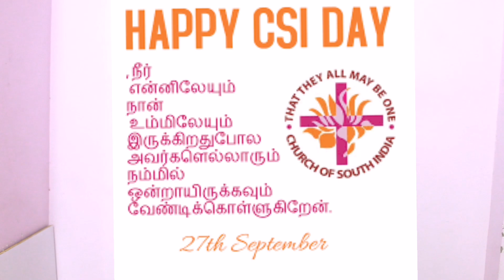தினம் ஒரு சிந்தனை|27.09.2022;Rev.S. CHRISTY MALARVIZHI,CSI PAMMAL PASTORATE.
யோவான் 17:21
அவர்களெல்லாரும் ஒன்றாயிருக்கவும், பிதாவே, நீர் என்னை அனுப்பினதை உலகம் விசுவாசிக்கிறதற்காக, நீர் என்னிலேயும் நான் உம்மிலேயும் இருக்கிறதுபோல அவர்களெல்லாரும் நம்மில் ஒன்றாயிருக்கவும் வேண்டிக்கொள்ளுகிறேன்.